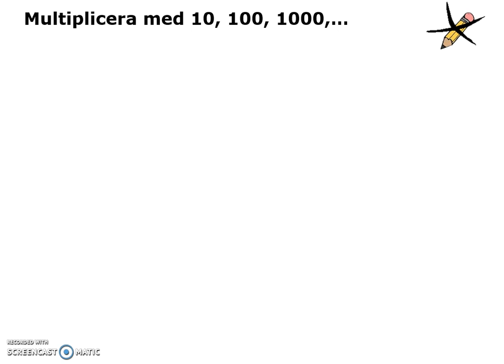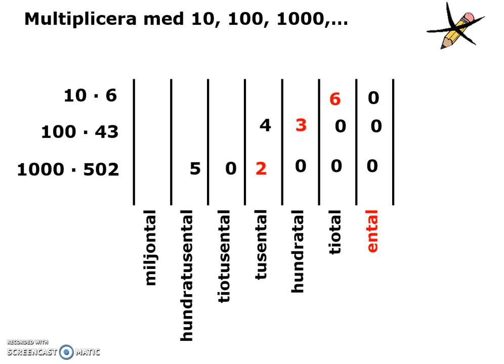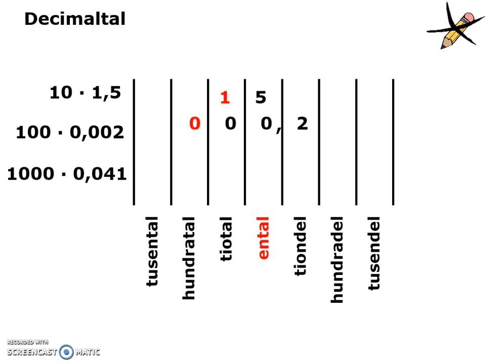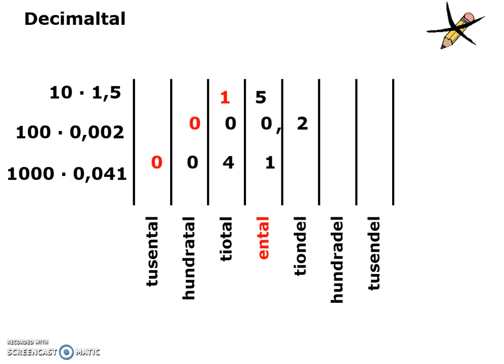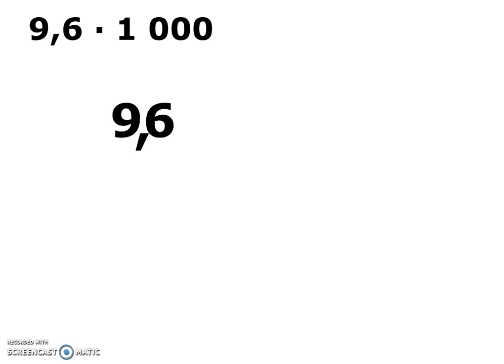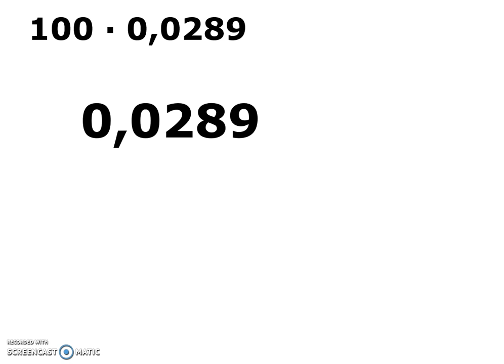2 Multiplicera tal med 10, 100, 100,...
Att multiplicera tal med 10, 100 eller 1000